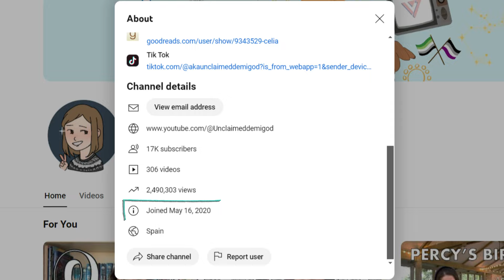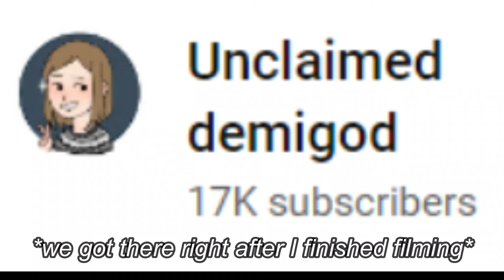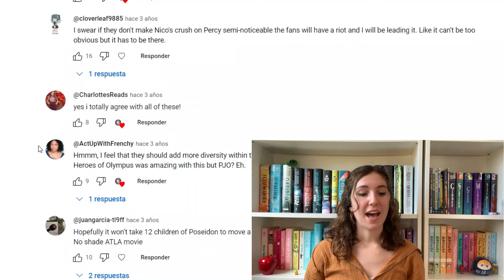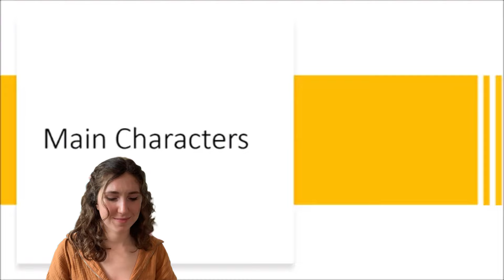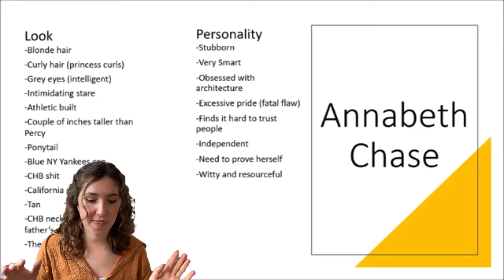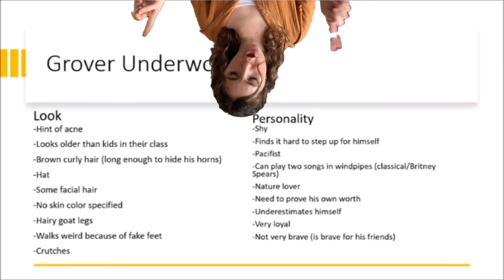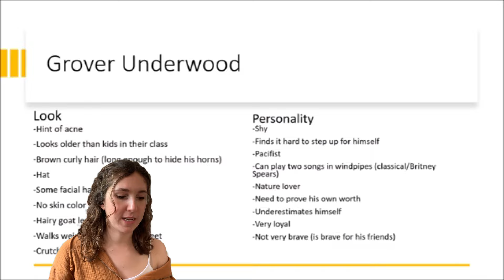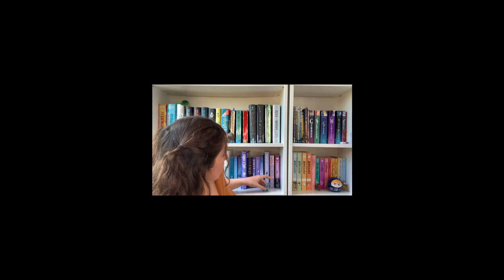Reacting To My First Ever Video || What I Thought The Percy Jackson Show Was Going To Be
Hello, and welcome to another video! It's my YouTube anniversary (it was last Thursday but whatever) and we've also reached 17000 subscribers so let's celebrate by reacting to the first videos I posted on my channel!!!

TIME STAMPS:
Intro 00:00 - 01:49
Disney + can't touch this Percy Jackson adaptation 01:49 - 11:20
Percy Jackson Disney +characters 11:20 - 21:00
Outro 21:00 - 21:41